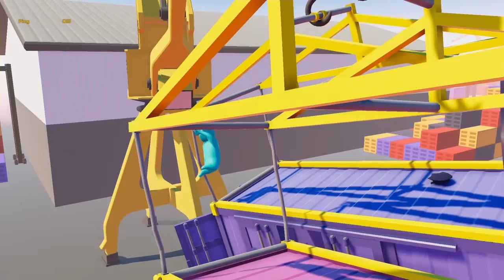GANG BEASTS - Maratona de Junho 30 Dias de luta INSANA ! #07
QUER AJUDAR O CANAL DE GRAÇA BASTA USAR MINHA TAG DE CRIADOR EPIC GAME DEATHZONEBR NA LOJA DA EPIC STORE COMPRE ESSE JOGO COM A TAG DEATHZONEBR
- USE TAMBÉM MINHA TAG NA LOJA DOS JOGOS DA EPIC  GAME
ROCKET LEAGUE
➥DEATHZONEBR
DAUNTLESS
➥DEATHZONEBR
FORTNITE
➥DEATHZONEBR

ヅME SIGA NAS REDES SOCIAISヅ

OBRIGADOヅ
Email para Contato